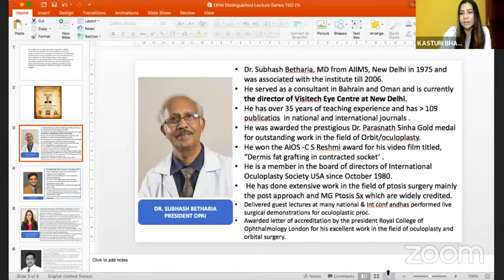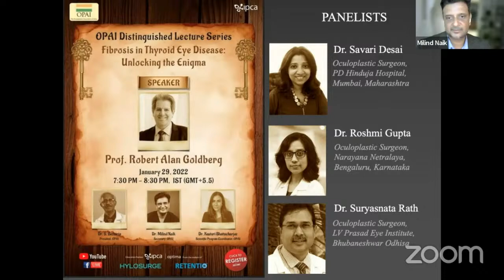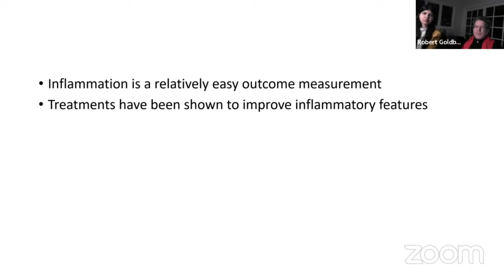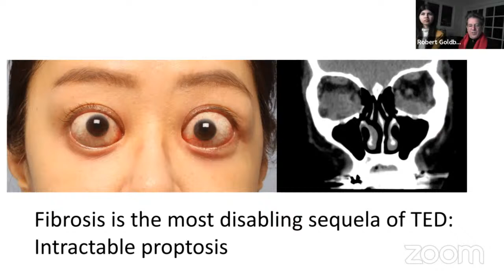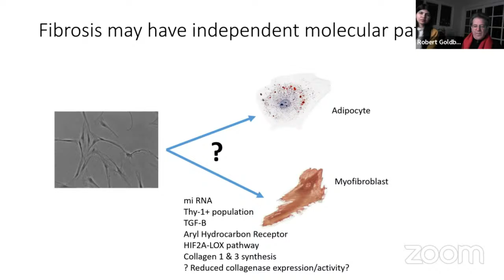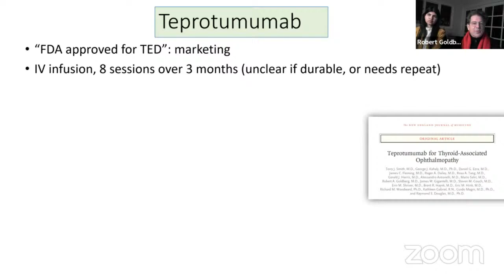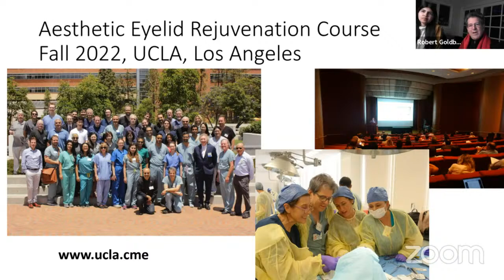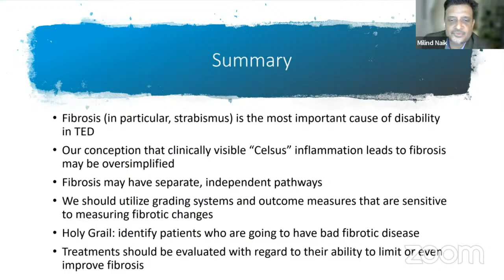OPAI Distinguished Lecture Series